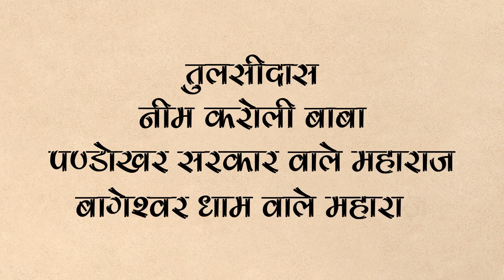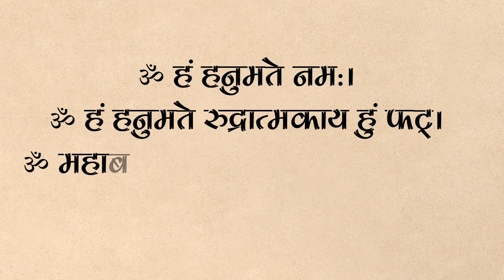हनुमान जी का यह चमत्कारी उपाय जल्द ही बना देगा धनवान।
नमस्कार दोस्तों
हर कार्य के लिए धन की आवश्यकता होती है, लेकिन ज्यादातर इंसान धन की समस्या से जूझते रहते हैं। इस वीडियो में हम आपको हनुमान जी की पूजा से सम्बंधित वह उपाय बताएँगे, जिससे धन की कमी कभी नहीं होगी। यदि आप विधि विधान से हनुमान जी की पूजा, यहाँ बताये अनुसार करेंगे तो निश्चित ही आप बहुत जल्दी धनवान बन सकते हैं। पूरी विधि जानने के लिए वीडियो को अंत तक ज़रूर देखें।
धन्यवाद